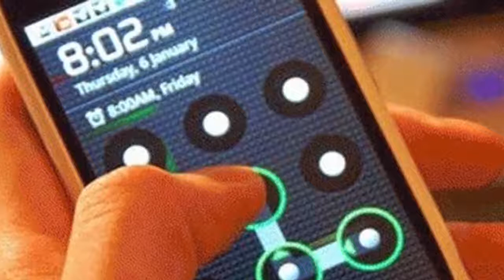किसी भी मोबाइल का pettern या Pin खोले सिर्फ 10 सेकंड मे ! देखिये इस विडियो मे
hello friends Welcome to my you tube channel is video me aap janege ke kisi bhi mobile lock ko 10 second me kese khol sakte he  अगर आपको हमारी यह विडियो पसंद आए तो आप please हमारे channel को Like, share or please subscribe करे !